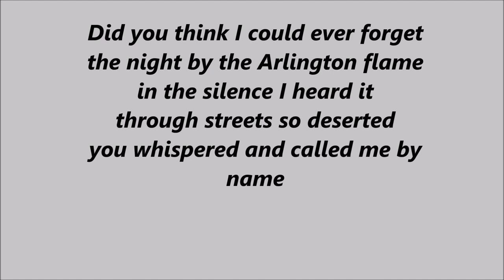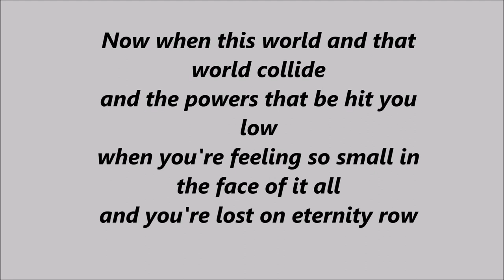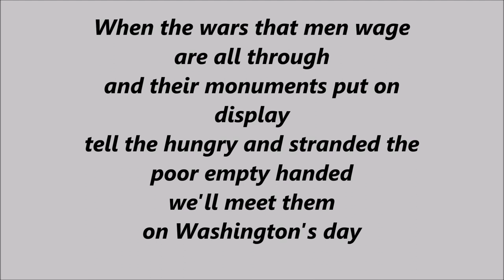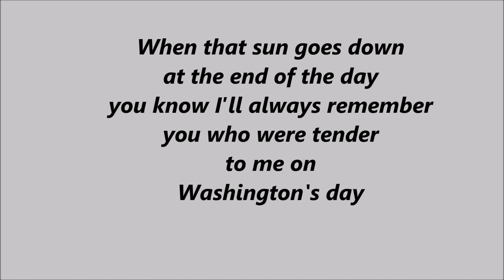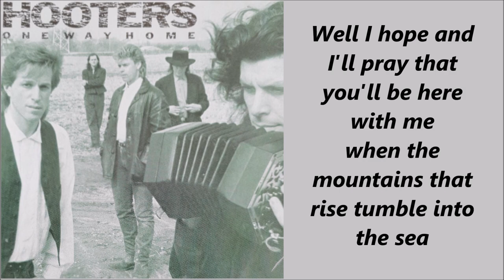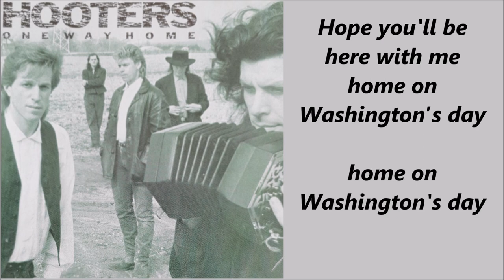The Hooters Washington's Day (with lyrics)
From 1986 - The Hooters "Washington's Day"